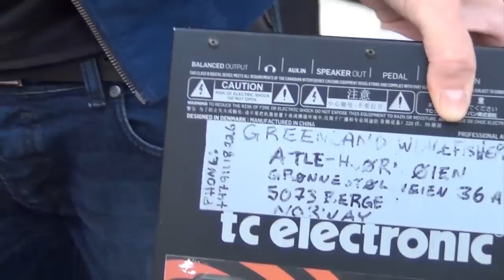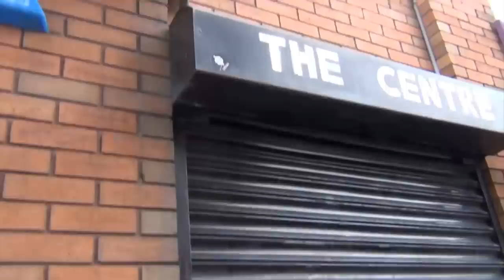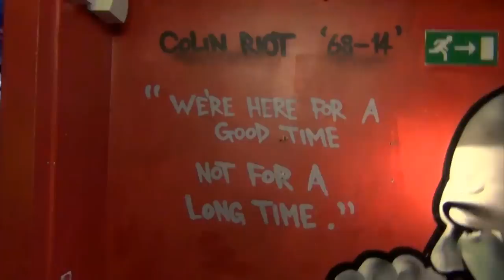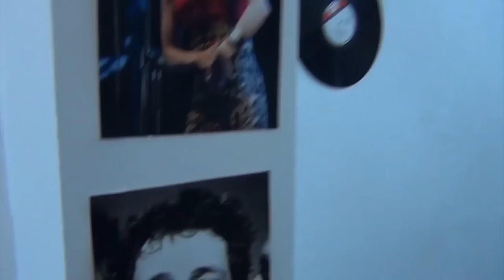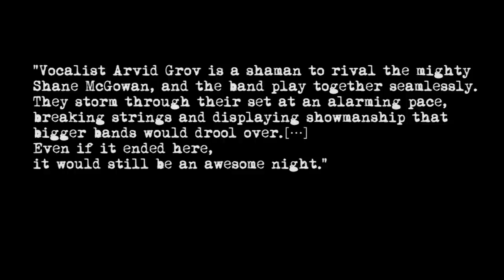Greenland Whalefishers Touring Ireland Road Trip Documentary Irish Punk official English subtitles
Filmed, produced, cut, edited and directed by Atle-Hjørn Øien for Øien Media Productions.
Official documentary / Road Movie / Rockumentary
Celtic punk band Greenland Whalefishers from Norway on tour in Ireland june 2016. With concerts in Letterkenny, Belfast and Dublin, irish punk band Greenland Whalefishers from Norway film their trip on the bands first tour in Ireland. With English Subtitles !

00:07  The Letter
03:37  Been Away
07:20  Soundcheck @ The Central Bar, Letterkenny
08:57  Live @ The Central Bar, Letterkenny
12:02 Afraid
17:55 Arrival - Belfast
19:50 Live @ The Warzone, Belfast
24:45 Arrival - Dublin
27:58 Soundcheck @ Fibber Magees, Dublin. Blood Or Whiskey
30:49 Live @ Fibber Magees, Dublin

MetaTags:
similar to crock of gold a few rounds with shane macgowan irish punk celtic punk paddy punk celtic rock irish music paddypunk paddy rock paddy similar to shane macgowan pogues popes the o'reillys and paddyhats flogging molly greenland whalefishers irish trad celtic music celtic folk punk ireland norway banjo mandolin norwegian irish celtic punk on tour road movie roadmovie concert movie film rockumentary documentary dropkick murphys the tossers fibber magees letterkenny central bar warzone collective belfast